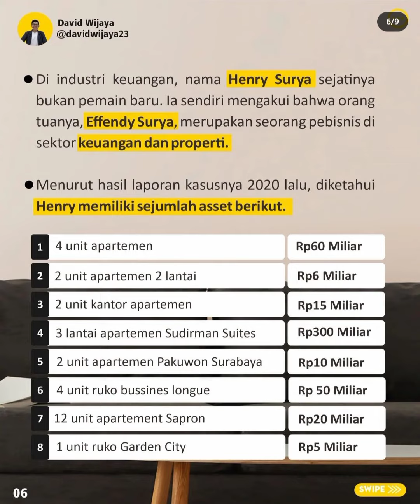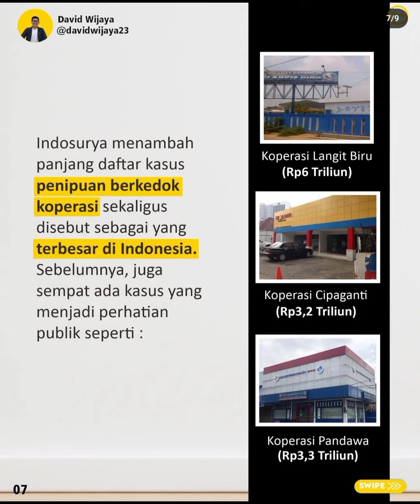SESIMPEL INI SISI GELAP KSP INDOSURYA, IMING BUNGA TINGGI BERUJUNG RUGI | David Wijaya